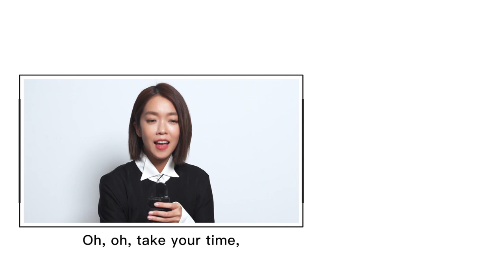自爆楊曉琪沒退駕！NG39次破紀錄，陳玉勳導演給震撼教育｜ELLE 金馬特企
看電影裡的楊曉琪，真的一開始不相信是大霈
用心投入的大霈，也迎來人生第一次金馬獎入圍